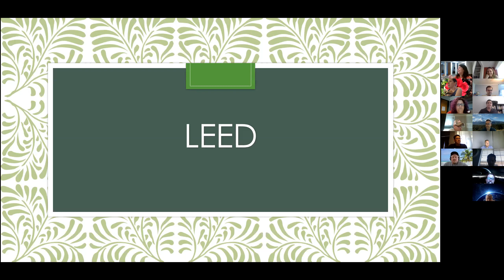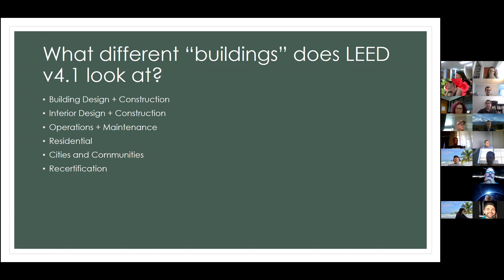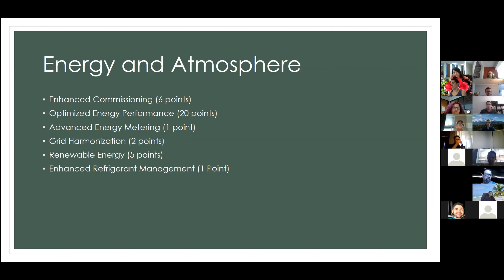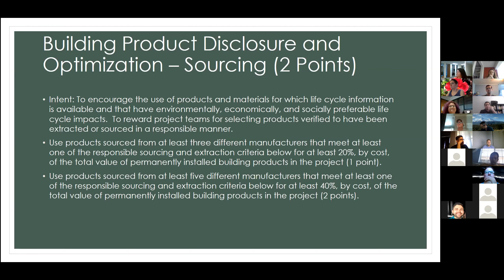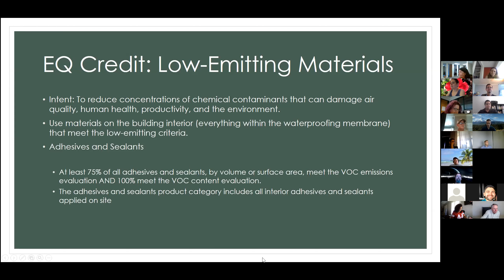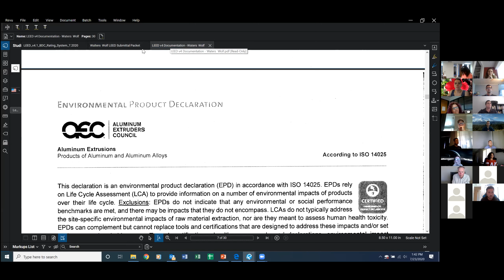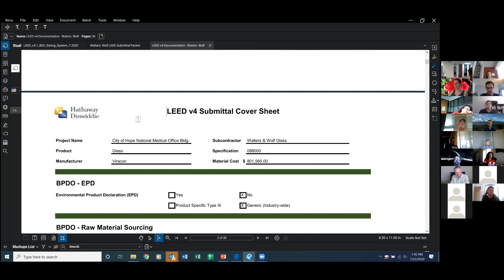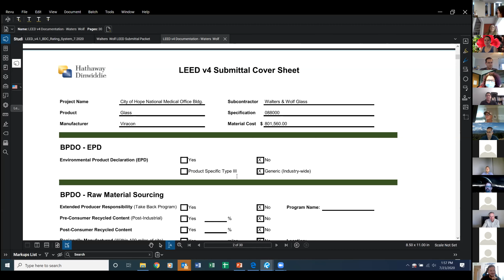LEED Training - V Polhemmus